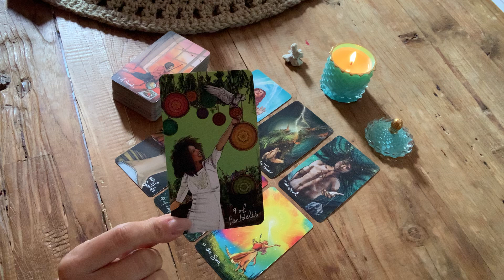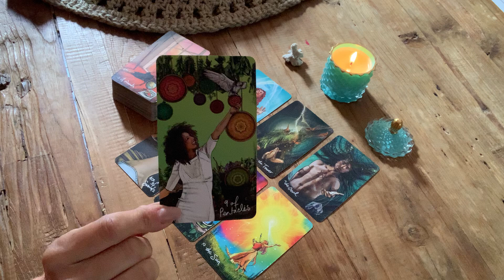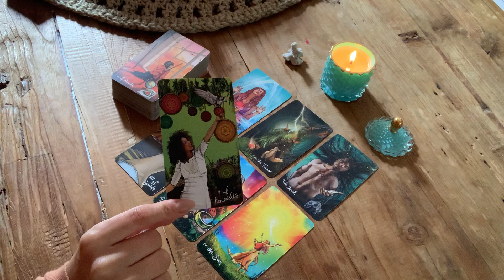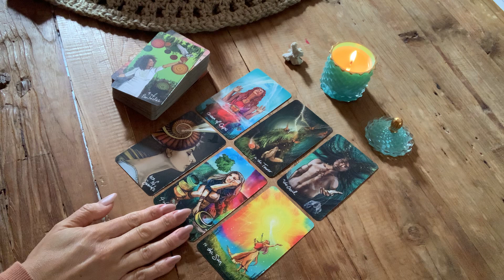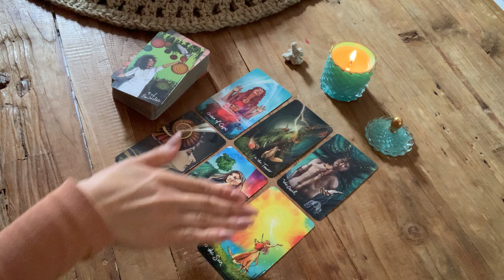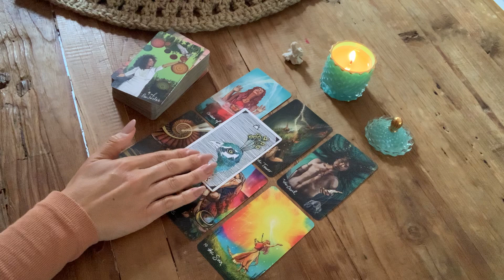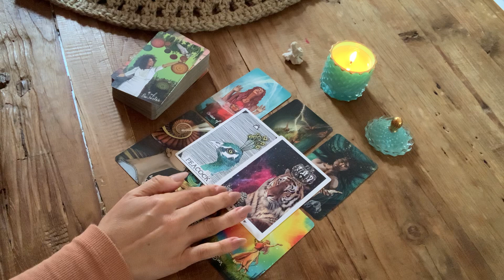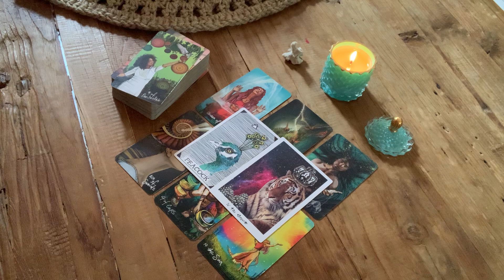VIRGO 🎈THEY WANT TO REACH OUT TO YOU , OBESSIVELY ON THEIR MIND! Weekly love Tarot. August 2021